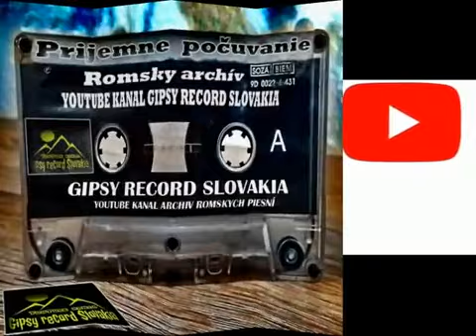Gipsy Milan laškovce cover nasvalo som demo 2008